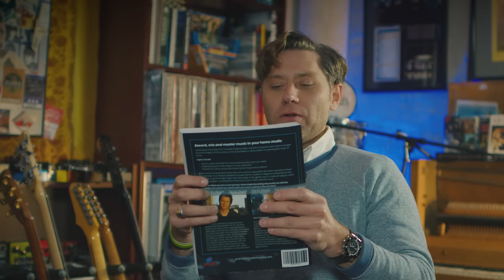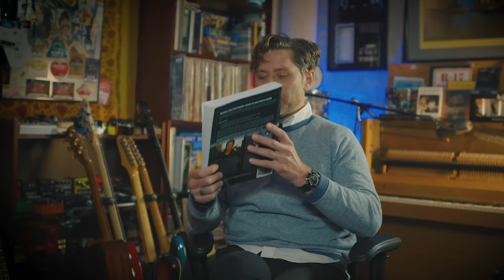Marc Daniel Nelson Grills Warren Huart - The Interview